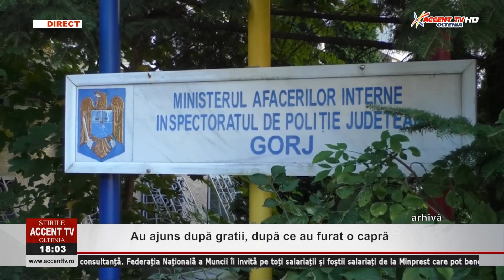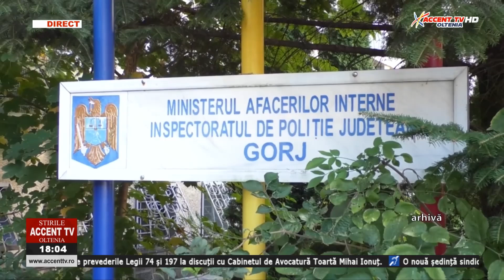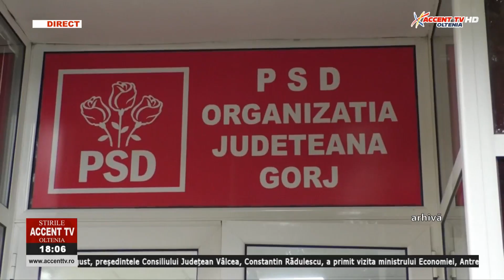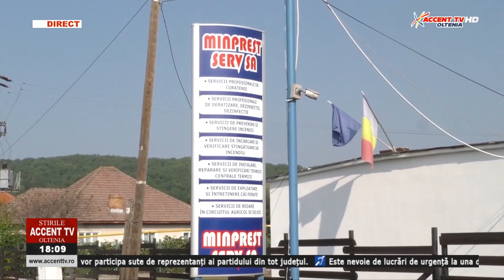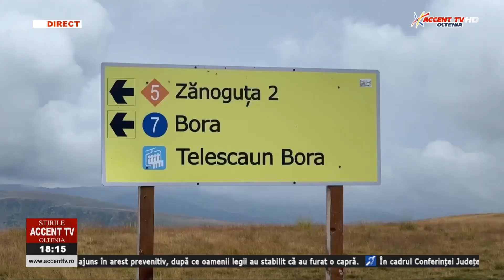Stirile Accent TV 12 august 2024